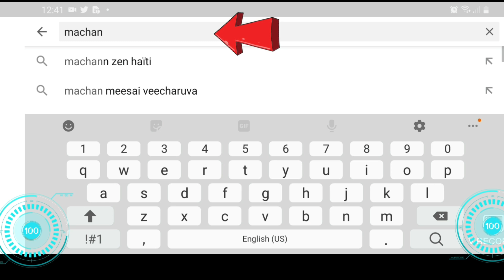Bwa Mare - Dosye Kidnapin, Yo mande Leve Iminite Gracia Delva - Bandi Krible Yon Jij ak bal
🔵👇CHANNEL DESCRIPTION👇 🔴